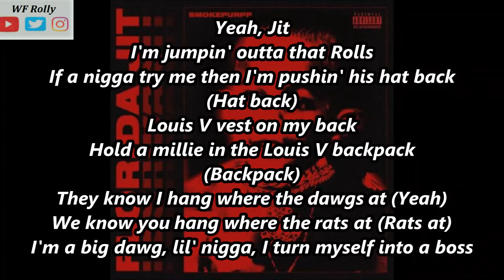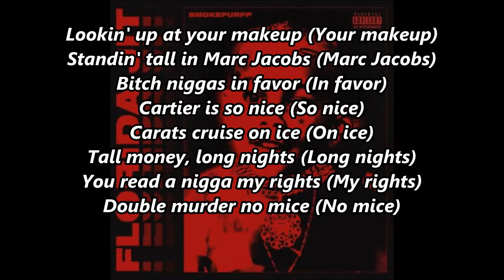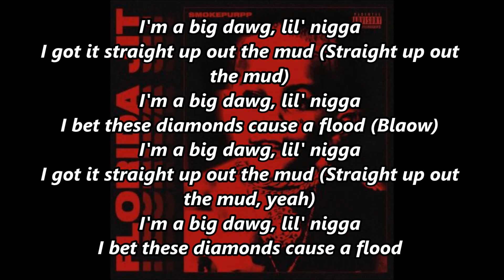Smokerpurpp - Big Dawg feat Rick Ross (Lyrics)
Smokepurpp is another artist who is dropping a project on June 19th. Many Hip-Hop artists have moved their release dates to the day to mark Juneteenth.

Before Florida JIT arrives in a few days, the Chicago-born rapper is offering a new song today, ‘Big Dawg’ where he joins forces with Rick Ross.
Read the lyrics below
[Intro: Smokepurpp]
Yeah
Jit

[Pre-Chorus: Smokepurpp]
I'm jumpin' outta that Rolls
If a nigga try me then I'm pushin' his hat back (Hat back)
Louis V vest on my back
Hold a millie in the Louis V backpack (Backpack)
They know I hang where the dawgs at (Yeah)
We know you hang where the rats at (Rats at)
I'm a big dawg, lil' nigga, I turn myself into a boss

[Chorus: Smokepurpp & Rick Ross]
I'm a big dawg, lil' nigga
I got it straight up out the mud (Straight up out the mud)
I bet these diamonds cause a flood (Blaow, M-M)
I got it straight up out the mud (Straight up out the mud, it's the beast)
I bet these diamonds cause a flood (Huh, Maybach Music, huh)

Marble floors in my mansion (Mansion)
Serving works to my passion (Passion)
Kilo appear on my taxes (Taxes)
Strapped down, so don't panic (Don't touch me)
Life sentence, they happy (They happy)
Pockets down, head nappy (Head nappy)
Put you niggas in caskets (Fuck 'em all)
Big Benzes on bracks (Woo)
Jealous niggas keep dyin' (Keep dyin')
Knock five down at a time (Kill 'em all)
Shades on, peace signs (I see it)
Big watches on shine (I got it)
Fuck niggas get petty (Get petty)
This loyalty you can't pave (Became pith)
Me and bitches don't pray (Don't pray)
Just less time that she take (That she take)
Them niggas sleep, they gon' wake up (Wake up)
Lookin' up at your makeup (Your makeup)
Standin' tall in Marc Jacobs (Marc Jacobs)
Bitch niggas in favor (In favor)
Cartier is so nice (So nice)
Carats cruise on ice (On ice)
Tall money, long nights (Long nights)
You read a nigga my rights (My rights)
Double murder no mice (No mice)
Nigga testified his whole life (Whole life)
Boy took the stand and he told (He told)
How his dawgs dead overnight (Huh, brrt)
Damn, it's a cold game (So cold, M-M)
Still sellin' cocaine (Cocaine)
Cuz' testified in your name (Huh)
Don't think it's ever gon' change (Lord)

[Chorus: Smokepurpp]
I bet these diamonds cause a flood (Blaow)
I got it straight up out the mud (Straight up out the mud, yeah)
I bet these diamonds cause a flood (Yeah, M-M)

[Verse 2: Smokepurpp]
Real big dawg, I drop a nigga before I get called (Grrt)
Bought me some sticks, pass 'em out to my dawgs
If you ain't ridin' with us, to me you a opp
All-white cocaine fit, I feel like a boss
You got money like this, what the fuck is a loss?
Matte black Maybach, I'm droppin' that top
Nigga play with my name, put some racks on his top (Racks on his top)
I got a bag and I knew I couldn't fumble it
I put some racks in the hood, then I doubled it (Yeah)
Fucked me a model, need two so I doubled 'em (Doubled 'em)
You get hit up by two hoes like it's double dutch (Grrt, grrt)
He prolly turn to a rat or a snake (Snake, snake)
They started hatin' on me when I filled up my closet with snakes (Cap, jit)

[Chorus: Smokepurpp]
I bet these diamonds cause a flood